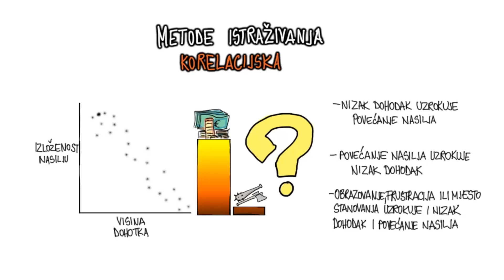2.14 - Odgovor na pitanje o korelacijskom istraživanju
Ilustracija: Marina Skočigorić

Produkcija: Bura Znanja